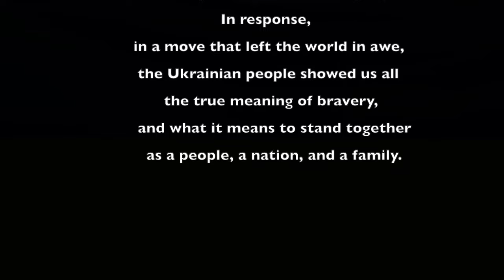Sunflower - Bastion's Wake (Lyric Video)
Vocals/Guitar/Keys/Lyrics - Ms. Sami
Guitar/Mixing/Mastering - Ray Hunter
Drums/Lyrics - Rob Westbrook
Bass - Ben Westbrook
Song Writing and Structuring - Bastion's Wake
Recorded at Midland Studio Records

Thank you to the creators who uploaded footage that we used from Pexels and Pixabay.

More thanks to Electric Fossil, where we recorded the drums;
To Trinket Sorceress for art!
And Touching Hearts Collective for more art!

ENGLISH ORIGINAL
Stuff all your pockets with sunflower seeds
Nowhere to run from the ghost of Kyiv
May bees feast on pollen of flowers that bloom where you’ve died
We will take our best shot
(We will not be deceived)
We will never be bought
(From the future we weave)
Boots down, forward, rise up now, and shine
(C)Form a line
For the light
There is no turning back
This is our one attack
Hold the line
Form a line
For the light
Hold the line
Russian warship fuck off
(And we will stand)
(For our people, our land)

UKRAINIAN (sorry if bad, we used Google translate!)
Наповніть всі кишені соняшниковим насінням
Від Примари Києва нікуди тікати
Нехай бджоли ласують пилком квітів, які цвітуть там, де ти загинув
Ми зробимо свій постріл
(Не обманюйте нас)
Нас ніколи не куплять
(З майбутнього ми плетемо)
Чоботи вниз, вперед, тепер вставай і сяй
Для світла
Назад дороги немає
Це наша єдина атака
Стояти на своєму
Створіть лінію
Для світла
Назад дороги немає
Стояти на своєму
Російський військовий корабель, геть
(І ми будемо стояти)
(За наш народ, нашу землю)